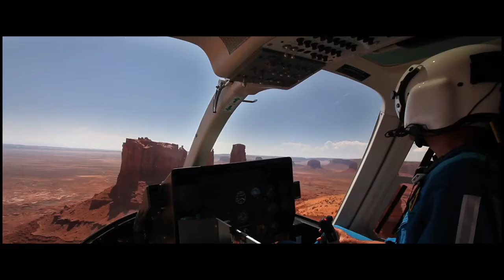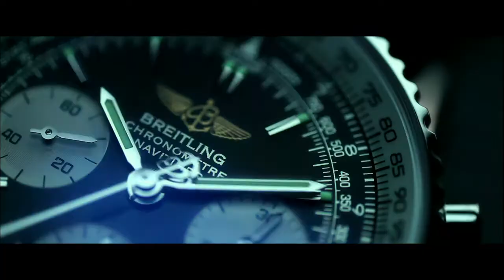Beautiful video with planes